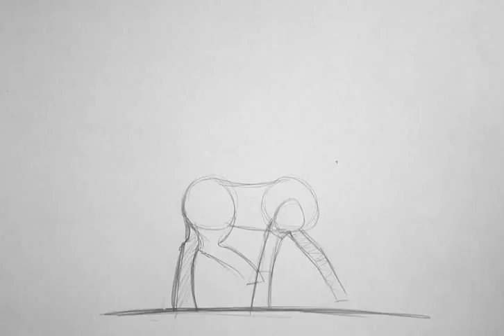Walk Cycle Test - Quadrupedal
Now an incredible ten frames long (that's nearly twice the length), and look! An additional pair of legs have been added to the proceedings!

I can spot the places where I need an extra frame - between the front and back legs hitting the ground, and while the other back leg is being carried. That should be about it, though... it's just an incredibly brisk (and short) horse walking cycle.